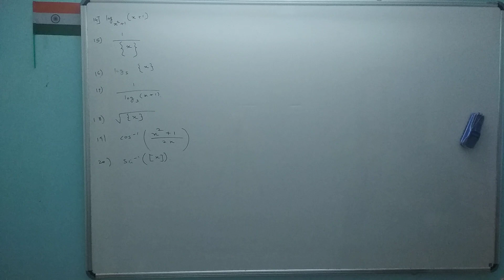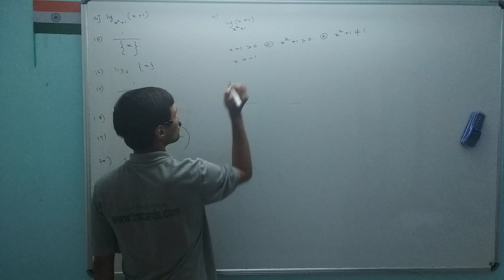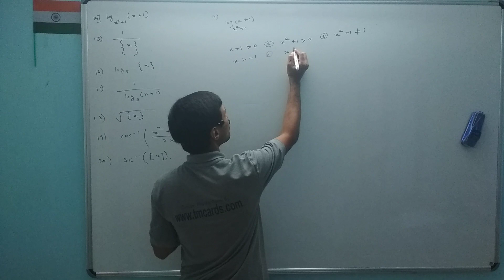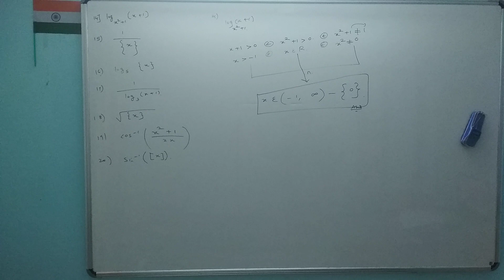Find Domain of the following